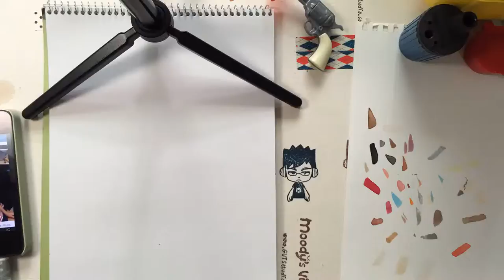Character Design by MoodysVillage.com--Chap 8 Selfie Girl